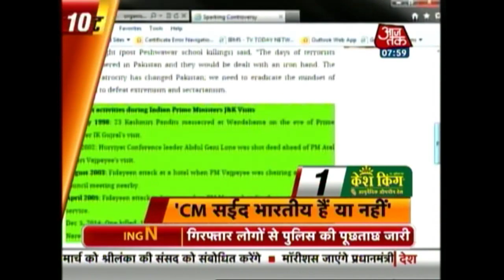10 Minute 50 Khabrien: March 8th, 2015 | 8 AM